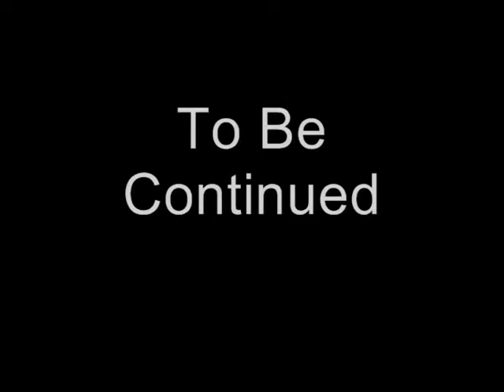Left 4 Dead No Mercy Chapter 1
first chaapter of no mercy campagin